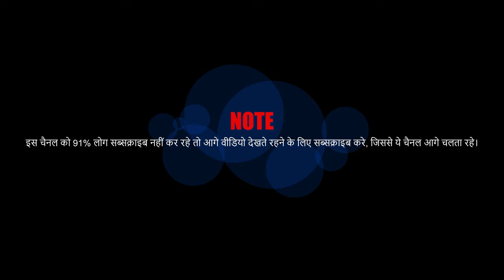Maahi Ve Remix - D.J Hot Remix Vol.4 2160p 4K60fps UHD Remastered by 4K Music World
Stap 2 - Find the Zip Code In The Video.
Stap 3 - Then You Find The Code, Copy The Code.
Stap 4 - Copy The Link (If the link is not copied from the YouTube app, then go to the browser and copy it).
Stap 5 - Paste The Link on Browser URL Bar.
Stap 6 - Press Enter.
Stap 7 - After Download The ZIP, Open The ZIP File and Paste The Code.
Stap 8 - Hit The Enter Button and Enjoy.

pop chartbusters
100 greatest pop songs
100 greatest pop songs
2000 hindi pop songs
90 indipop songs
latest indipop songs
1990 indipop songs
4k music world
@4K Music World
4K Music World
4K MUSIC WORLD
Music world 4K
music world
world music 4K
4k music
4k videos
4k video